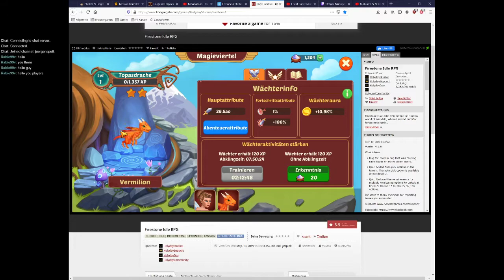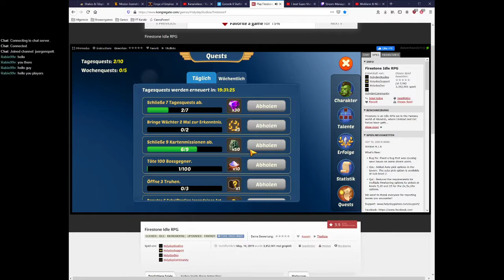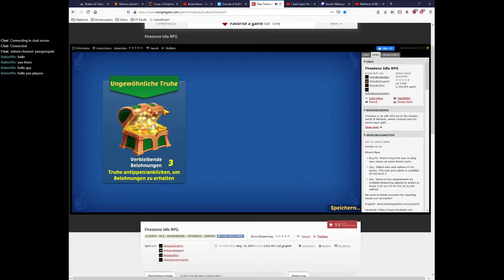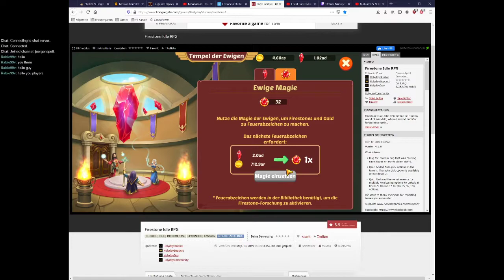Lets Play Firestone #4 (Deutsch/German)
Stufe 150